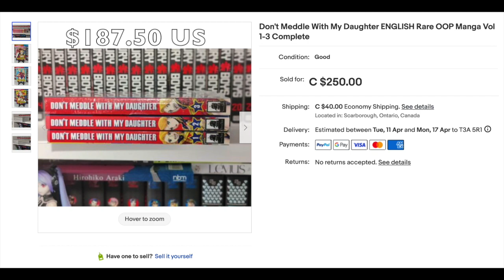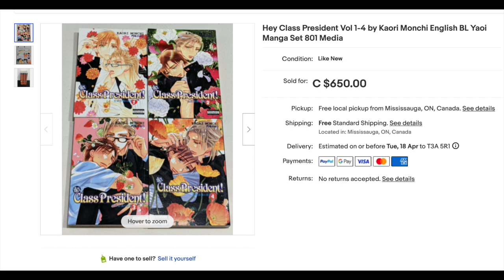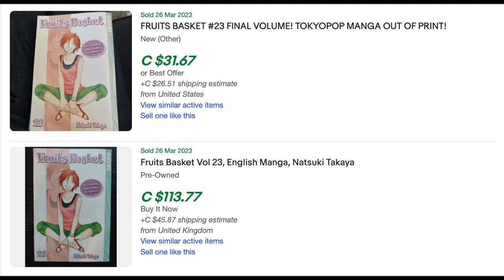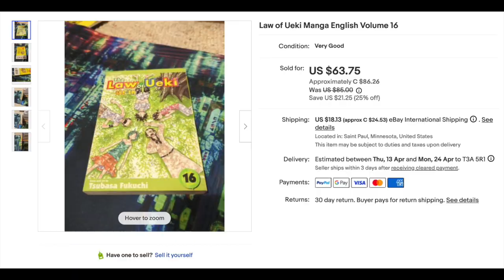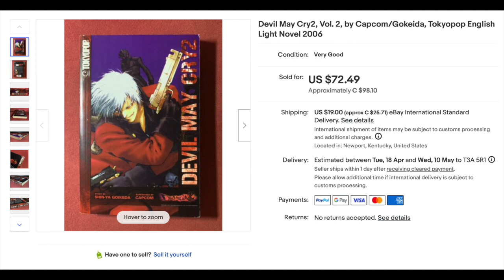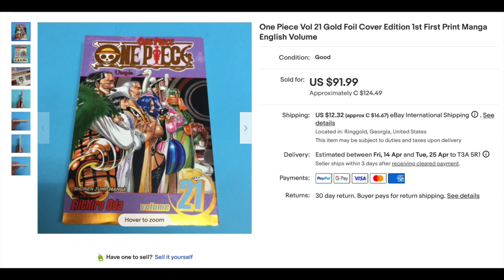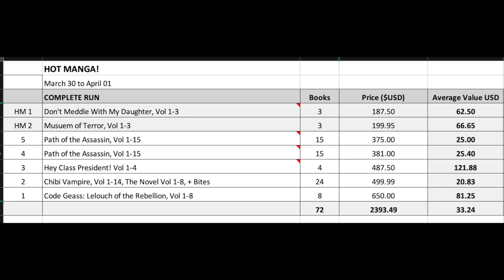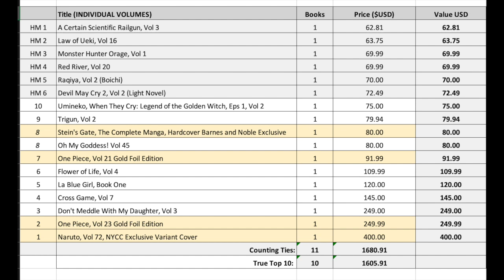The Hot 10 Manga! March 30 to April 01, 2023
A lot of exclusives and a classic naughty book.